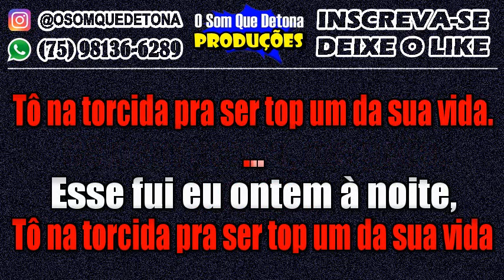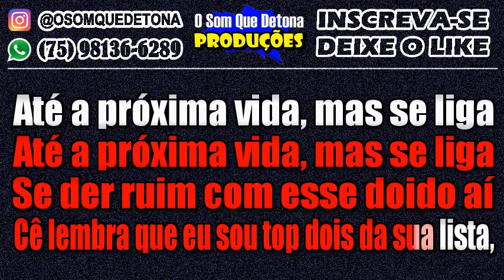KARAOKÊ DE ARROCHA - ATÉ A PRÓXIMA VIDA (HENRIQUE E JULIANO)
PRODUÇÃO: O SOM QUE DETONA
TECLADO: MIDI AMW P37 - KIT SAMPLES KONTAKT THIAGO AQUINO